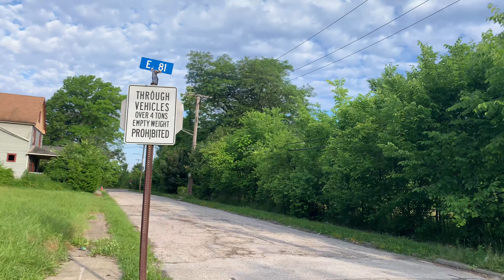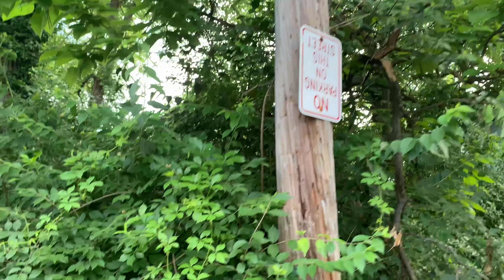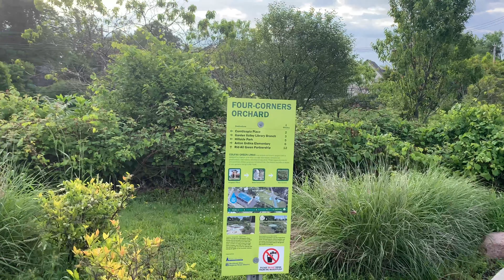Garden valley - Walking Tour - Cleveland Ohio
A tour of garden valley neighborhood